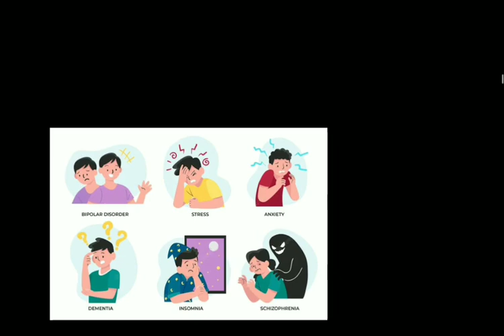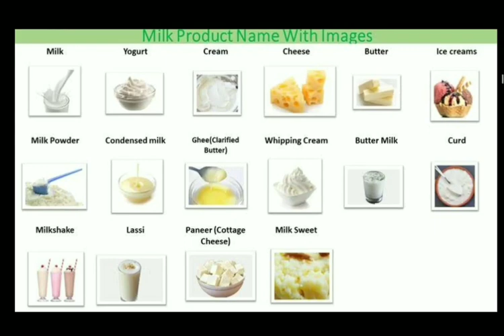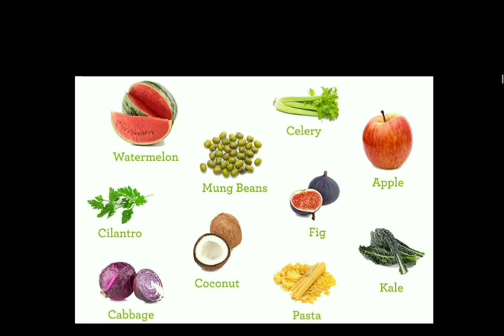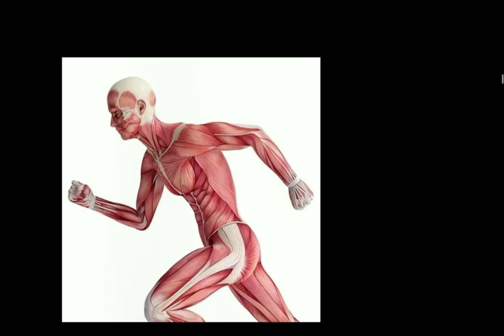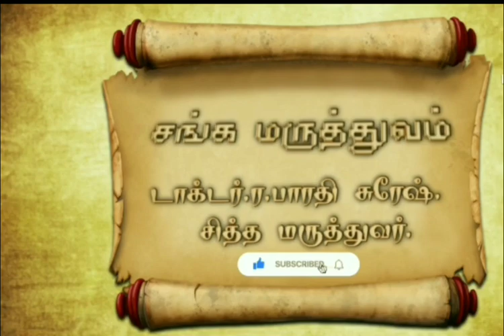கற்பம் vs கற்கம்/ Definition/Siddha medicine/Dr.R.Bharathi Suresh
This video says about karpam vs karkam and also definition of the both and also says about the uses.Easy health tips from herbals.

இந்த காணோலி காட்சியில் கற்கம், கற்பம் பற்றி கூறப்பட்டுள்ளது.